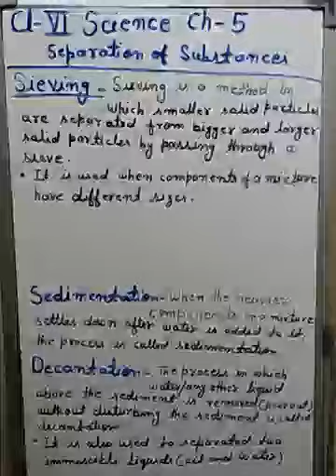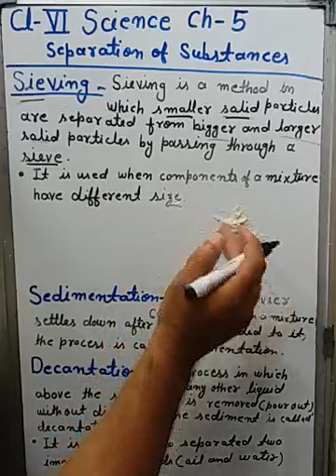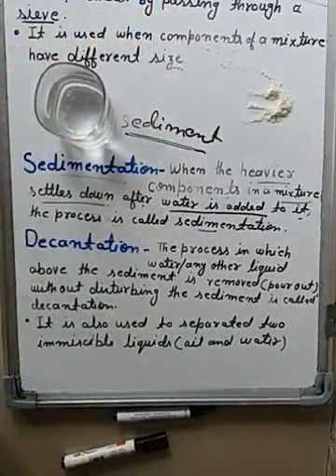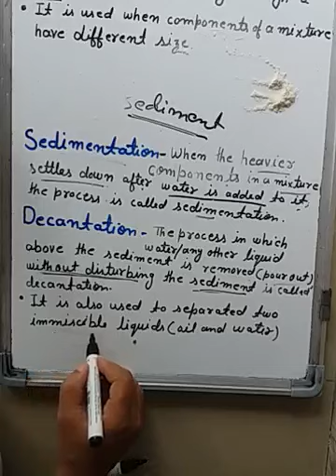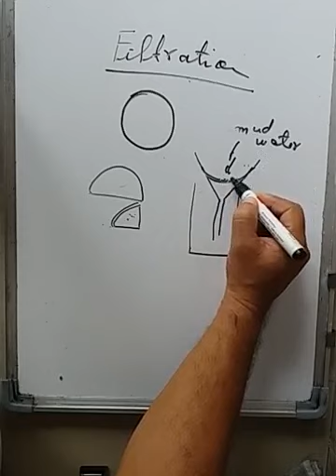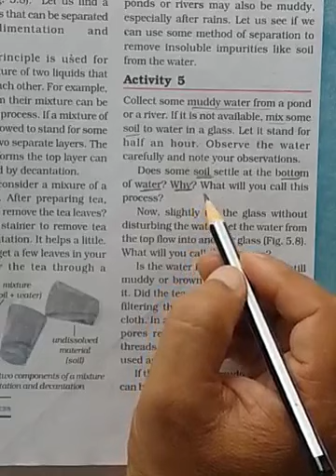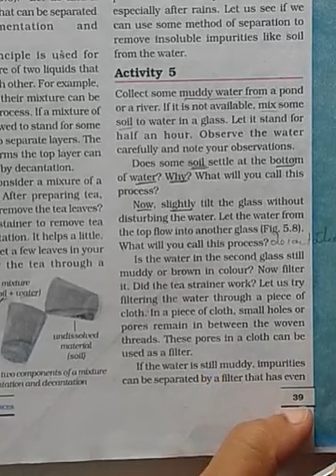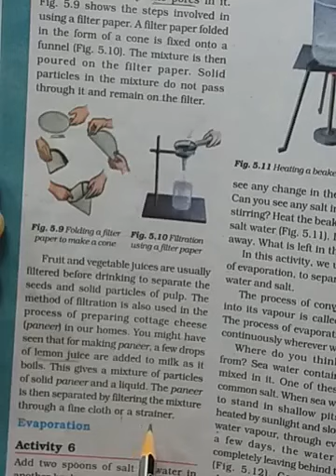Separation of substances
Sieving, Sedimentation,Decantation& Filtration